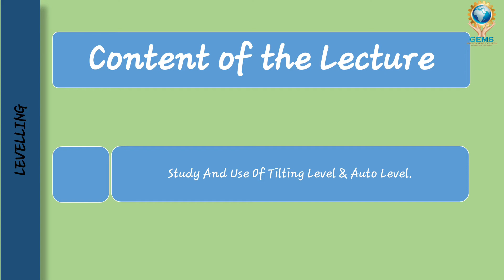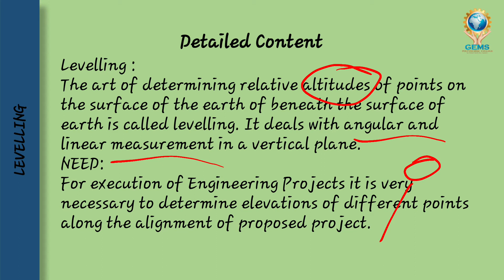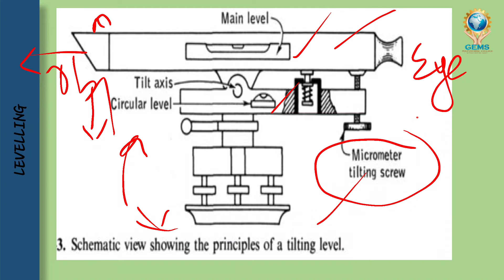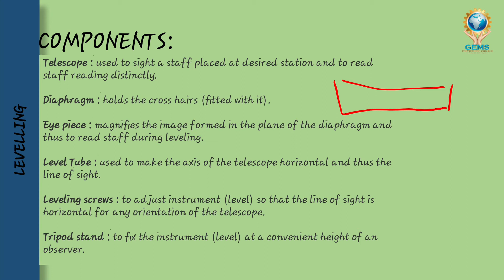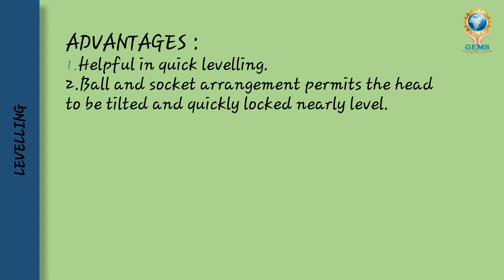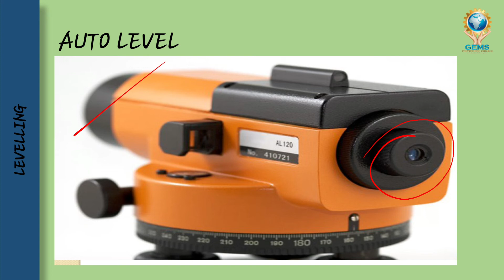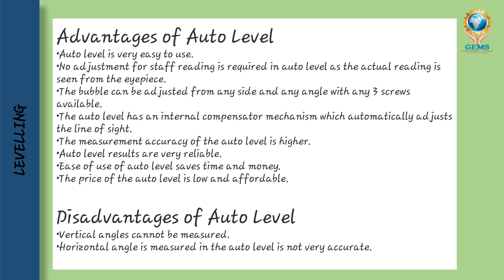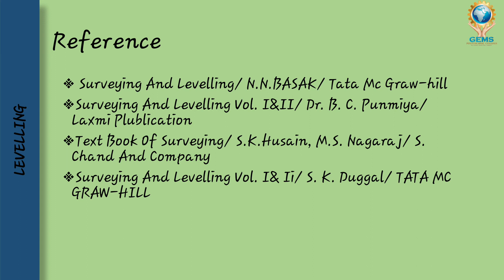L21- Study and use of tilting and auto level